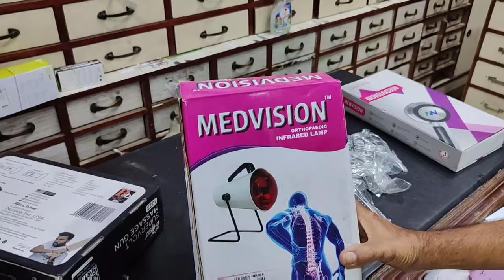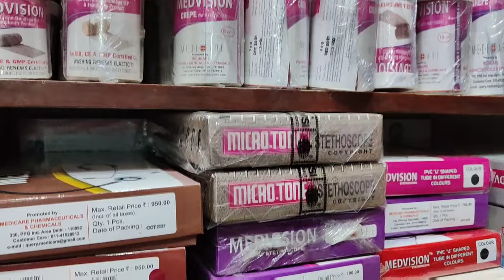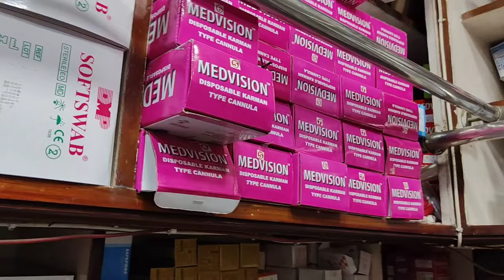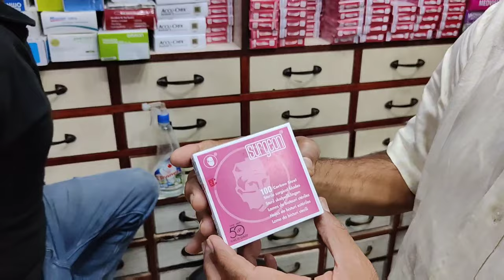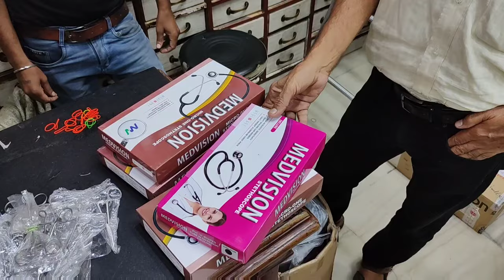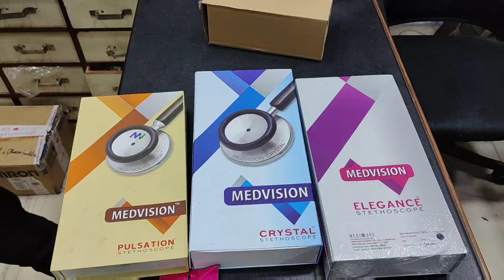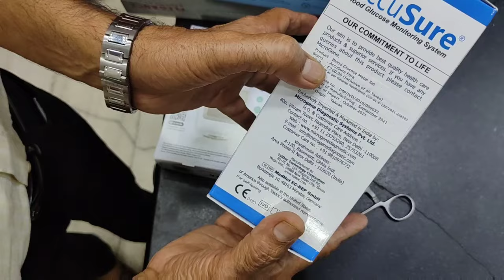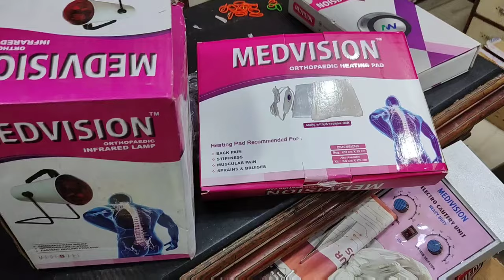Asia में यहां से सस्ता Surgical items nhi मिलते कहीं ! Hospital Surgical Goods Wholesale Market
Hi Guys,

Shop Name - Medicare Surgicals

Address - 1520, Bhagirath Palace, Delhi 110006

🎬 Edited by me on PowerDrifter

__________________WARNING_________________
THIS VIDEO IS MADE ONLY FOR PURPOSE OF MARKET KNOWLEDGE YOUTUBE AND YG WHOLESLE TOWN ARE NOT PROMOTING OR DEFAMING ANY BRAND IN ANY WAY. WE ARE NOT RESPONSIBLE FOR ANY PROFIT OR LOSS IN ANY CONDITION. PLEASE CHECK BEFORE BUYING GOODS ONLY YOU ARE RESPONSIBLE FOR YOUR PURCHASE.

home care products for elderly manufacturers
medical, products, manufacturers
India's Largest Manufacturer of Orthopedic Aids
surgical instrument manufacturer
hospital furniture manufacturer
laboratory products
orthopedic products
electrosurgical generator
medical lights
surgical blade
skin biopsy punch
surgical clothes
tungsten-carbide-instruments
ophthalmology-eye-surgical-instruments
hospital-hollowares
rehabilitation-products-aids
Gel OT Positioners, Gel Positioners, Gel Orthopedic Products, Gel Cushions, Toe Separator, Hand gel ball, Gel heel Cushion